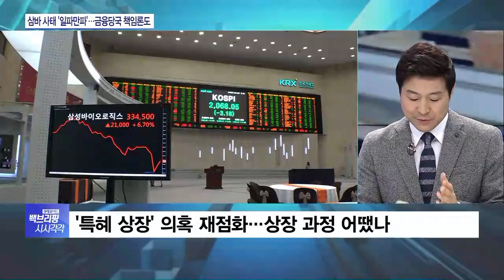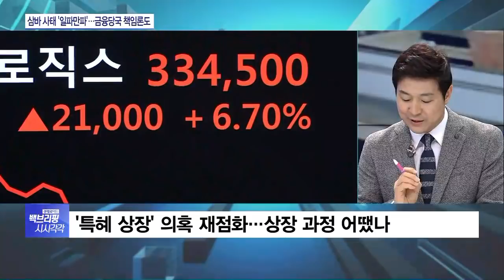[why] 삼성바이오 사태 ‘일파만파’…금융당국 책임론도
'고의 분식회계' 결론이 난 삼성바이오로직스 사태의 후폭풍이 거셉니다. 삼성물산과 제일모직의 합병을 위한 가치 평가부터 특혜 상장 의혹도 재점화된 상황인데, 이 과정에서 금융당국 책임론도 불거지고 있습니다. 관련 내용 짚어보겠습니다.

Q. 이번 삼바 사태를 좀 뜯어보니, 삼성물산이 계속 거론되고 있는데요. 삼성바이오의 회계처리 변경이, 결국은 과거 삼성물산과 제일모직의 합병과 연관이 돼 있단 겁니다. 교수님, 사실 이 의혹은 그동안 지속적으로 제기돼 왔지 않습니까?

Q. 이 과정 때문에 삼성물산의 회계장부에도 문제가 있단 지적입니다. 삼성바이오를 넘어, 삼성물산의 분식회계에 대해 감리하란 요구인데요. 이 상황은 어떻게 보십니까?

Q. 이 시점에선 금융당국의 책임론도 부각되고 있는데요. 지난 2016년, 그러니까 삼성바이오 상장 전 위탁감리도 있었고, 금감원이 참석한 연석회의도 진행됐었습니다. 그런데 당시엔 어떤 문제도 제기되지 않았었거든요?

Q. 이러다 보니까 삼성바이오 상장 특혜 논란까지 불거지고 있는 상황인데요. 당시 증선위와 한국거래소가 상장 규정을 개정한 덕분에, 3년 연속 적자에 허덕이던 삼성바이오가 코스피 상장에 성공했다, 바로 이 부분입니다.

Q. 그럼 고의적 분식회계란 결론을 내기까지, 금융당국이 오랜 시간을 끈 배경은 뭐라 봐야 합니까? 왜 이렇게 조사가 지지부진했는지도 궁금하고요.

Q. 끝으로 한 가지만 더 짚어보죠. 삼성바이오 측이 일관되게 주장하고 있는 게, 어찌됐든 국제회계 기준에 부합한 회계처리란 거거든요? 이를 두고 일각에선 기업이 회계 기준의 모호함을 영리하게 이용했다, 이런 얘기가 나옵니다만 교수님께선 어떻게 보십니까?

◇출연: 최진봉 성공회대 교수